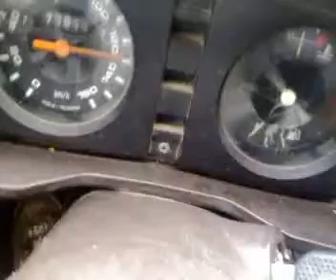Testiranje bezbednosti 128...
Test voznja Macka